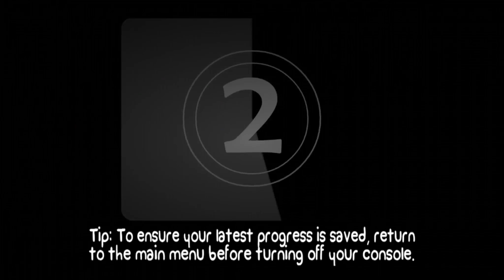Mr. Joystick - Battleblock Theater - Episode 1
We're back biscuits!